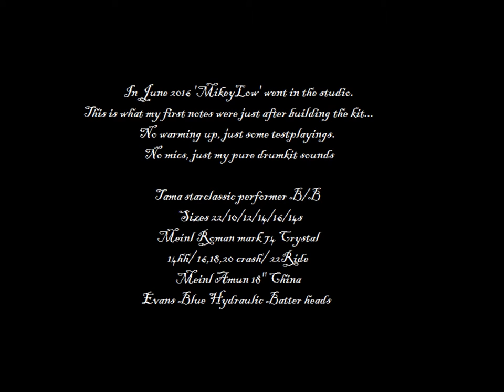Mike Verhof (Drummer of MikeyLow) Warming up in the studio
MikeyLow's drummer mike verhof is warming up in the studio.
Tama starclassic performer b/b
Gibraltar hardware
Meinl Cymbals
Moongel
Evans drumheads
Balbex drumsticks